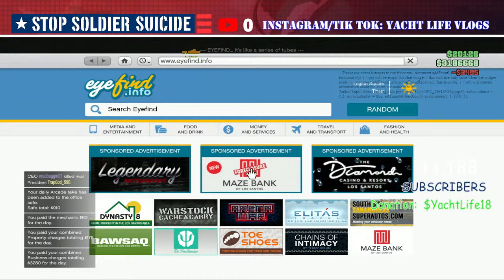GTA V Online- Driving To The Arcade- Paleto Bay